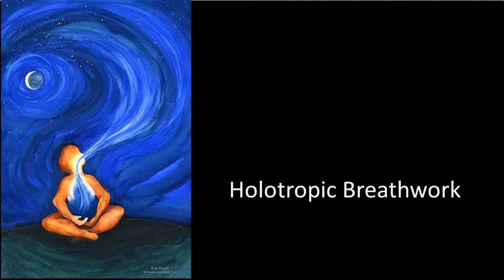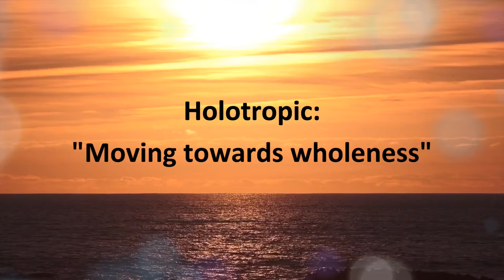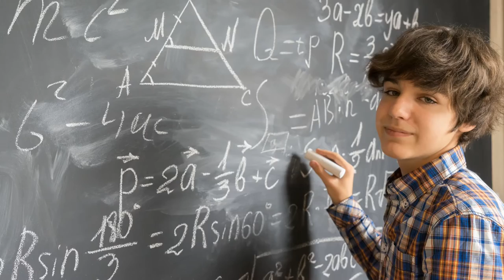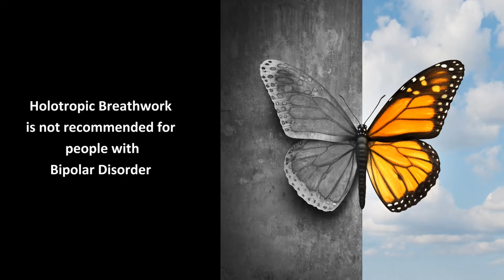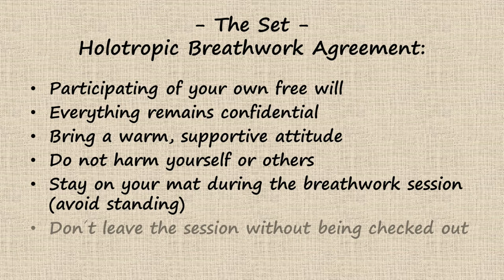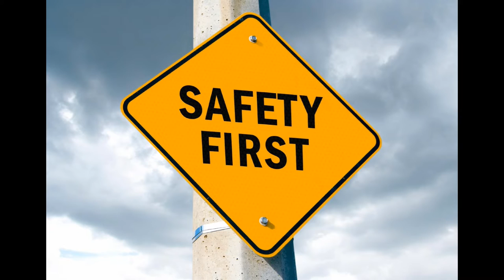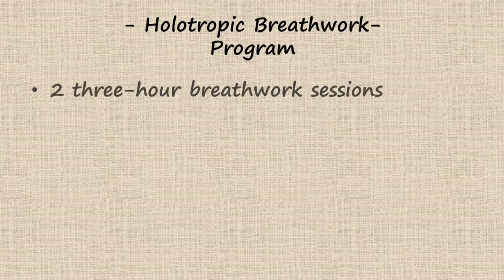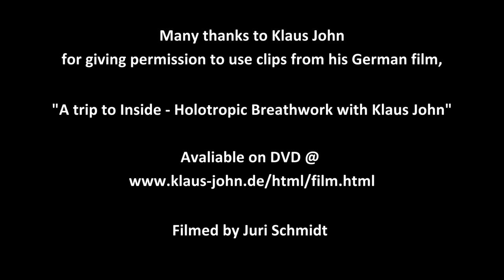Healing Bipolar Disorder with Breathwork: An Introduction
Here I give a detailed explanation of Holotropic Breathwork. The healing approach I use for Bipolar Disorder is Bipolar Breathwork, which is a modified form of Holotropic Breathwork.

Film clips of courtesy of Klaus John and his film, “A trip to Inside – Holotropic Breathwork with Klaus John”.